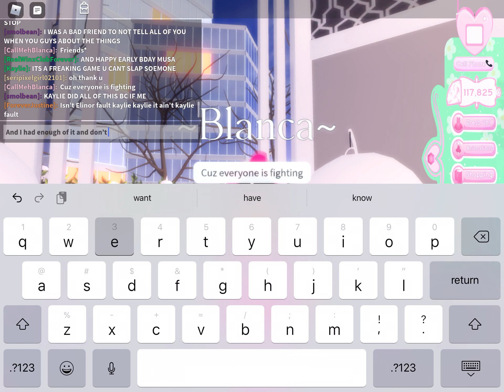I’m quitting Winx because of the drama that keeps happening 😭💔 (READ DESC) | Clique Blanca 💗🌸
Hey Cliques! 💗🌸 (No voice I’m too tired to use it T-T, I don’t make vids with my voice sometimes lol) so I had a really bad day today cuz of the drama and I’m quitting no one convince me to stay i also found out I was a fake Blanca 😭 I’m also part of Winx u can tell by my transformation vids and some vids that I’m in with my friends (Sorry for quality i had to lower it cuz it’s laggy T-T) Also if I reach 5 likes on this video I will come back it would be my dream 💗